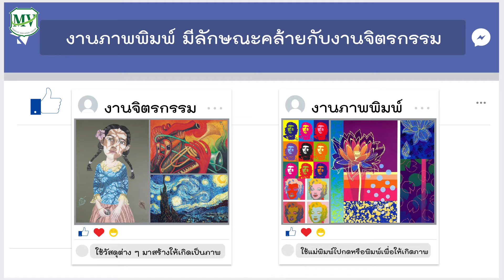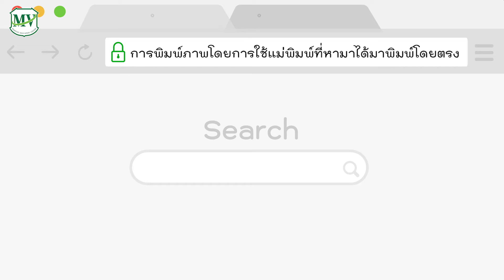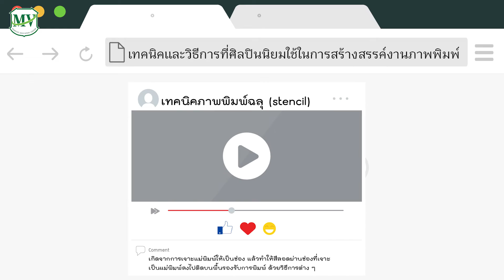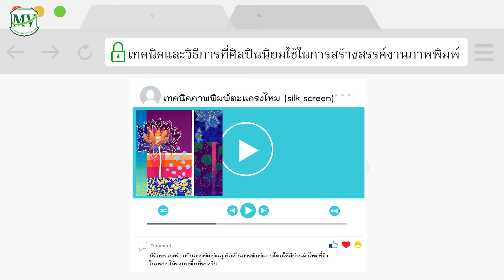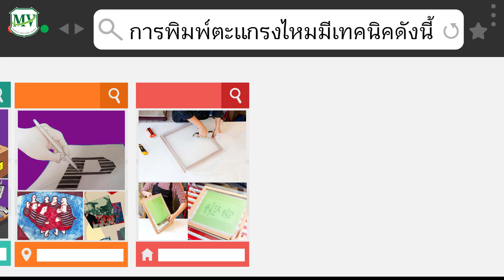เทคนิควิธีการของศิลปินในการสร้างงานทัศนศิลป์(ภาพพิมพ์)